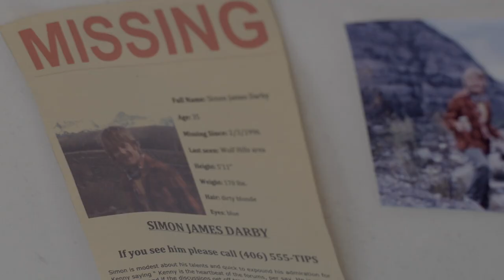Hatchback (2019) | Trailer | Ericson Just | Larkin Bell | Will Gumm | Michelle Gallagher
Multiple Festival Award Winner! Best Actor, Best Dramedy Feature.  True Indie Movie. World Premiere Fort Lauderdale Intl Film Fest, West Coast Premiere at Culver City Film Fest.  The perfect Comedy / Dramedy for Indie Fans! Starring Ericson Just and Larkin Bell. ""Writing is rich with detail and humor."" - South Florida SunSentinel.

Wyatt is a struggling journalist who meets Fern, a mysterious girl living in her hatchback as she searches for her missing father. They seek out her elusive dad among the derelict corners of Los Angeles, while Wyatt uses her story to advance his career. When Fern discovers his ugly secret, Wyatt finds his promising new career and relationship both in jeopardy.

Director: Eric H. Sheffield
Stars: Ericson Just, Larkin Bell, WIll Gumm, Michelle Gallagher, Myles Cranford, Tommy Senter, Tim O'Leary, Sri Chilukuri, Michelle Bernard